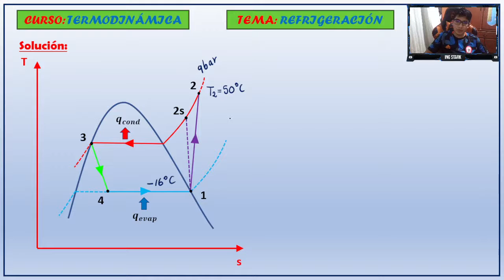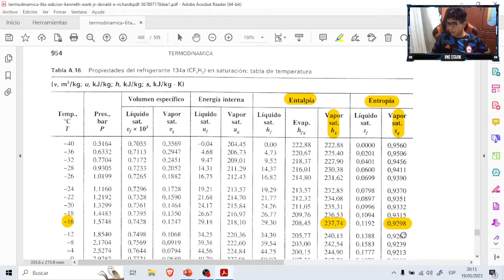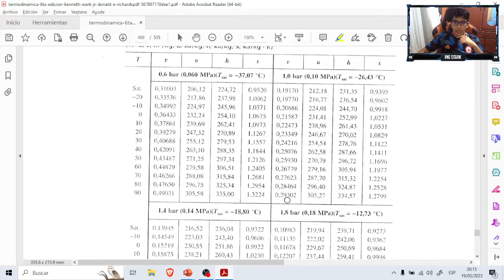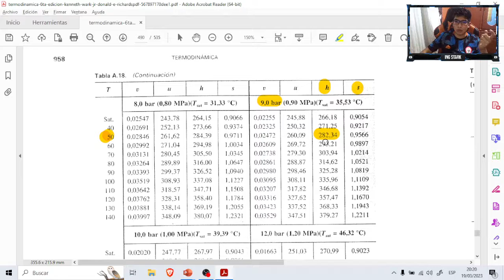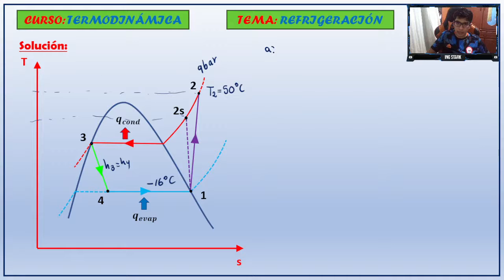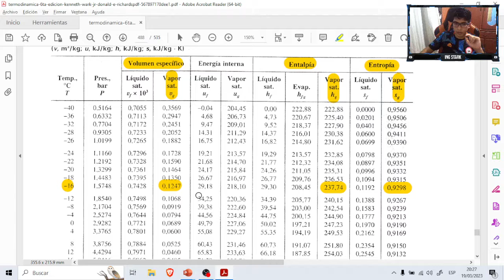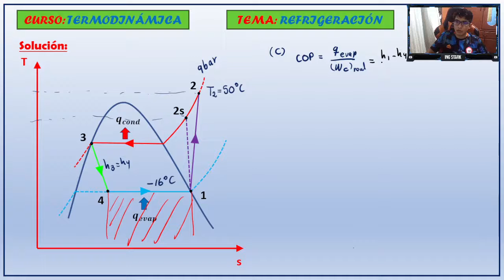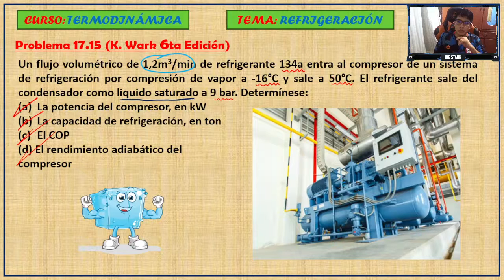POTENCIA, EFECTO REFRIGERANTE, COP Y RENDIMIENTO EN SISTEMAS DE REFRIGERACIÓN | Problema 17.15 Wark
📌 PROBLEMA 17.15 . - Un flujo volumétrico de 1,2m3/min de refrigerante 134a entra al compresor de un sistema de refrigeración por compresión de vapor a -16°C y sale a 50°C. El refrigerante sale del condensador como liquido saturado a 9 bar. Determínese:
(a) La potencia del compresor, en kW
(b) La capacidad de refrigeración, en ton
(d) El rendimiento adiabático del compresor

📚 Capitulo N° 17 Del libro de K. Wark 6ta edición - CICLOS DE REFRIGERACIÓN

Tomando como referencias los libros de:
- Termodinámica de Yunus Cengel y Michael Boles - 9na edición
- Fundamentos de la Termodinámica de Moran y Shapiro - 4ta edición
- Fundamentos de la Termodinámica de Van Wylen - 6ta edición
- Termodinámica de Faires Virgil  - 6ta edición
- Termodinámica de Kenneth Wark - 6ta edición